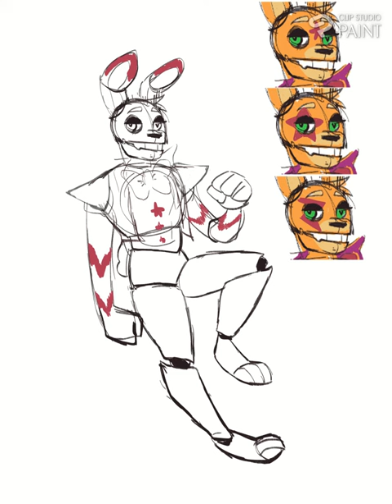Glamrock Spring Bonnie timelapse